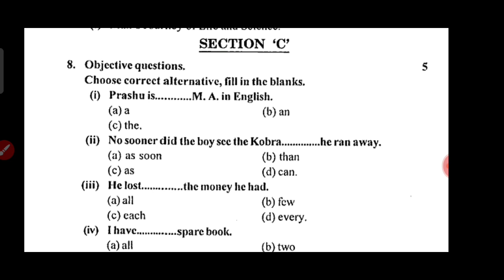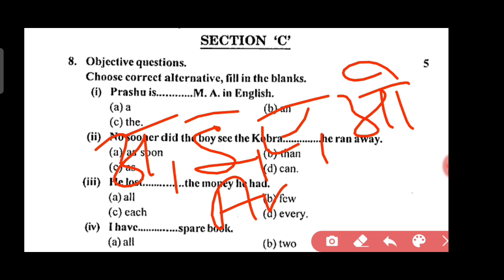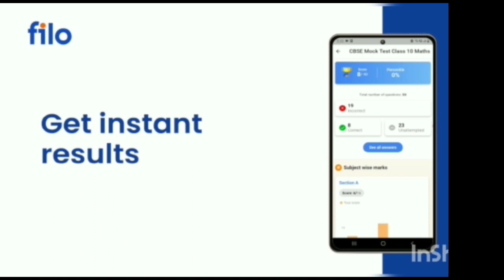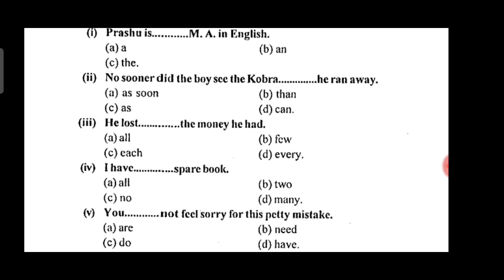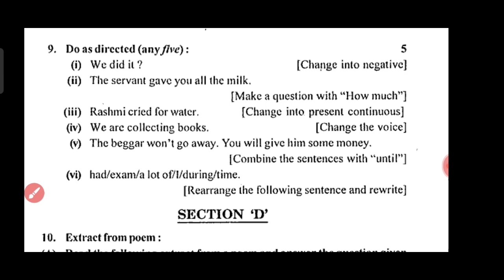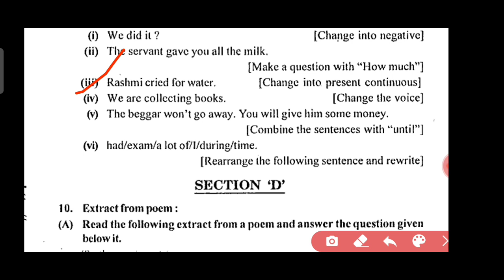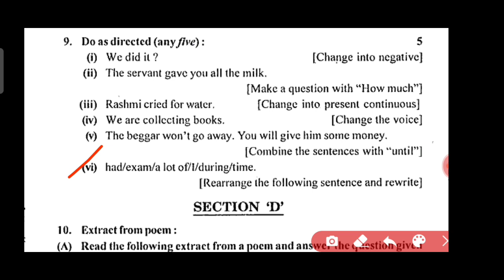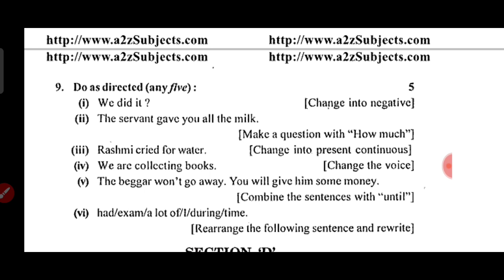English Grammar For 12th Class | Board Exams 2022 | Detailed Explanation